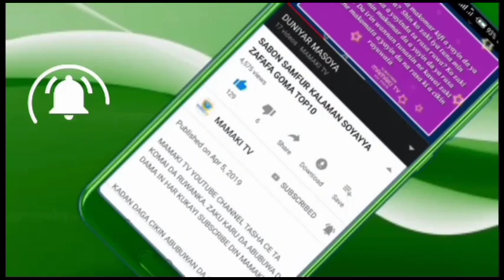Akwai Wanda Nasani A Kanywwod Yana Tara Yan Mata Yana Cinsu Yana Cin Kudinsu, Babiana Ta Ballo Ruwa